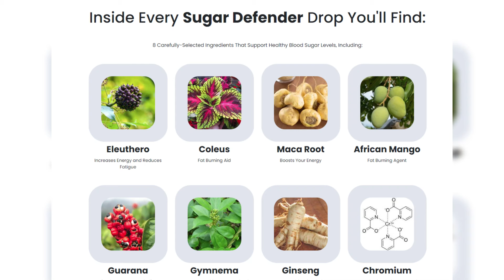Dua Lipa gets close to her boyfriend Callum Turner as she relaxes at Glastonbury after her headline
Leave Gareth alone! England fans back manager Southgate as they prepare for Three Lions' key match against Slovakia